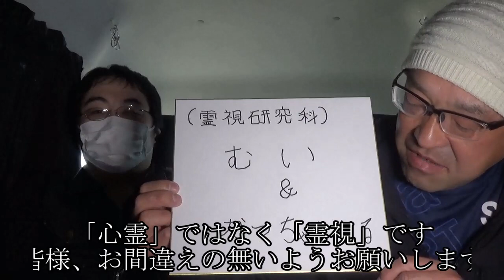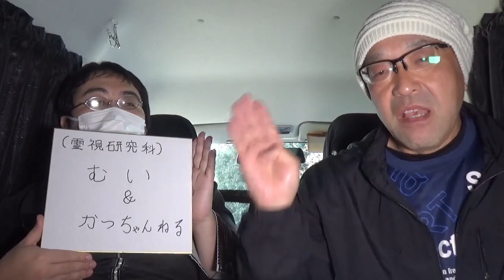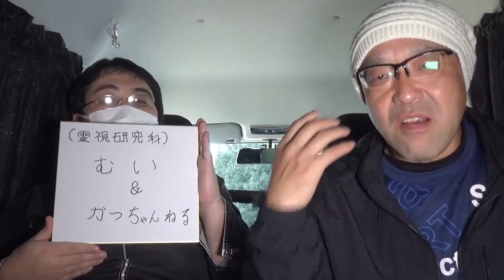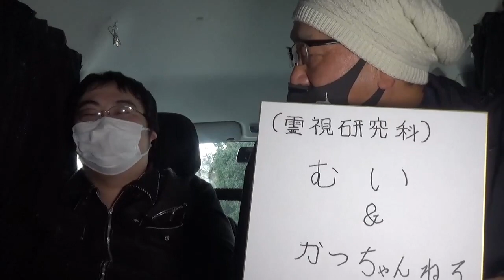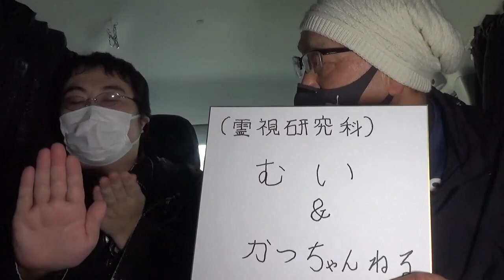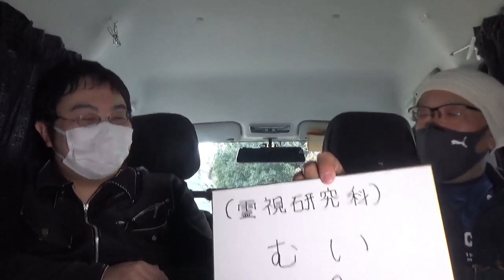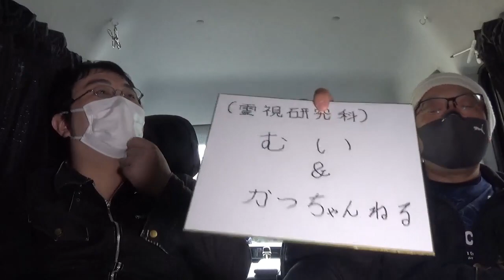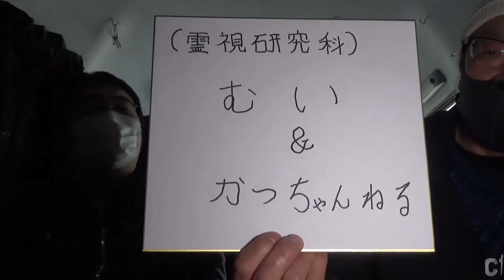【重大発表とプレゼント企画】今年から新しく変わります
初のプレゼント企画
【かっちゃん直筆色紙&
「かっちゃんが念を入れた願いが叶うパワーストーン付き」】

応募数が２人までの場合は応募くださった方全員にプレゼントします。
応募数が３人以上になった場合は抽選に変更します。

むいのメールアドレス

むいのメルアドに
・「色紙希望」
・送り先の住所（郵便局留めも可）
・抽選になった時用に動画内で呼ぶ名前
・叶えたい願いが決まっている場合、どんなお願いかを記入して頂けると
かっちゃんが石選びの時に楽になります。
（恋愛のお願いだったら恋愛に特化した石が選べる！みたいな感じ）

を送ってくださいまし。

応募期間は１月２０日まで。

抽選になった場合は
また近いうちにやるからその時応募してください的な流れにしたい（願望）